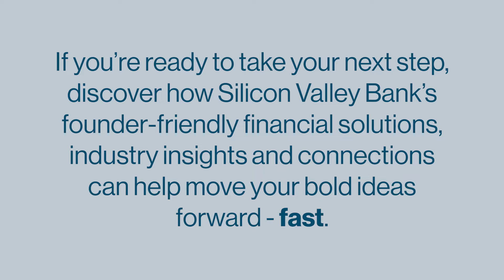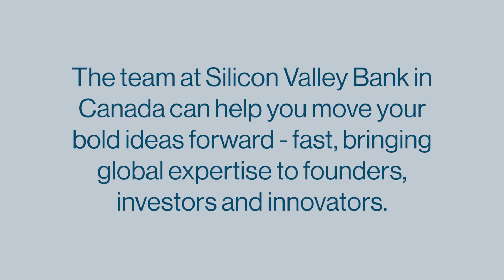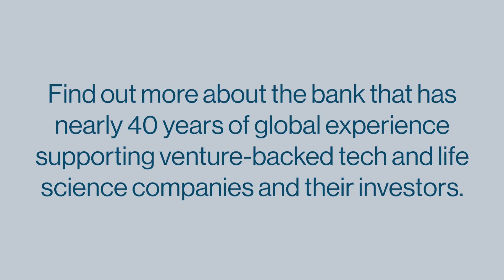How being a Canadian company is a huge advantage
Alison Taylor is the Co-Founder and Co-CEO of Jane an online platform for healthcare practitioners that delivers a unified approach to online booking, charting, scheduling, video services and payments. Alison, who is based in Vancouver, built Jane with her Co-Founder and Co-CEO Trevor Johnston after running her own practice and finding that she needed an all-in-one solution for her practice's needs. Now, Jane helps thousands of practitioners across the world with the business side of their practice, so they can focus on what they do best — helping their clients. Alison’s company has gotten here by pushing the envelope and challenging tech industry norms. Jane doesn’t have a sales team, in fact, Alison calls herself the antithesis of sales, and lets the product speak for itself.

The Silicon Valley Bank team in Canada can help you take your next step. Find out more about the bank that has nearly 40 years of global experience supporting venture-backed tech and life science companies and their investors. We’re in Canada to help leading innovators reach the next stage, faster. Silicon Valley bank, helping you move your bold ideas forward, fast.

Want to stay up-to-date on the latest entrepreneur podcast and news?